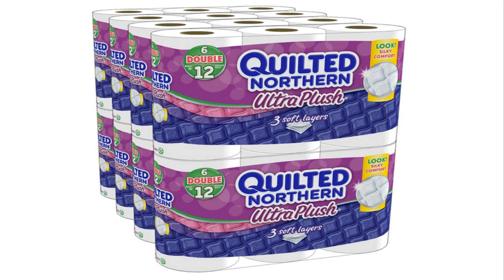Quilted northern ultra plush Bath Tissue | Amazon best reviews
Product Description:

Size: 48 Count
Quilted Northern Ultra Plush is the only 3-ply bath tissue with the Innerlux Layer for 3 layers of a soft, gentle clean designed to provide you with the luxurious experience you deserve. Clean you expect, gentleness you want.

quilted northern commercial
quilted northern ultra plush
quilted northern ultra plush commercial
quilted northern commercial 2014
quilted northern 1988
quilted northern 1992
quilted northern 1990
quilted northern toilet paper commercial +